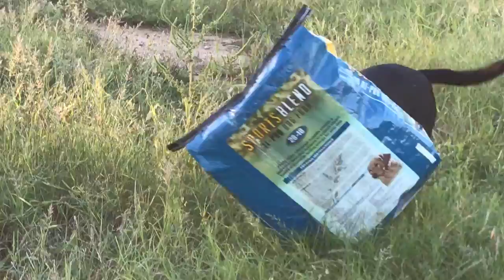Hilarious! Rottweiler Gets Head Stuck In Dog Food Bag! | Li’l Dan The Rotty Mix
The dog on the bag looks like it’s Dan’s head.  Haha!!